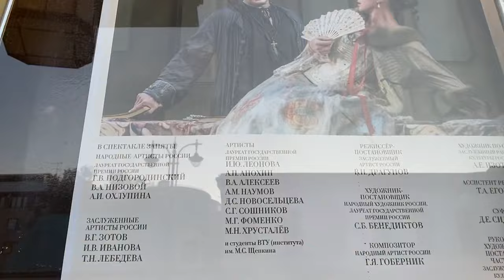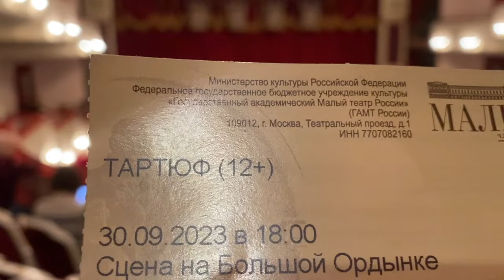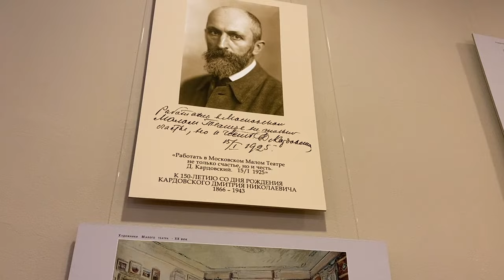МалыйТеатр - СценанаБольшойОрдынке - Тартюф - Мольер. 30.09.23г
МалыйТеатр - Сцена на Большой Ордынке - Тартюф Мольера. Интерьер театра, вестибюль, буфет, зрительный зал, отдельные сцены спектакля. Впечатление прекрасное! Люблю этот театр с детства - за театральные традиции, верность идеалам, камерность, уют, отличную акустику, удобное расположение. г.Москва, 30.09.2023г